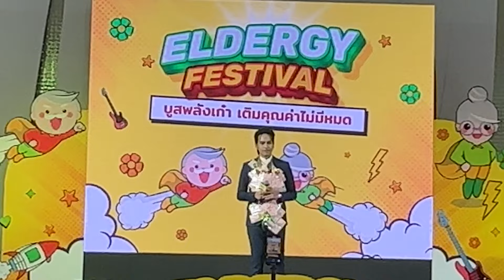คาถามหานิยม บาร็อก ชลธาร 250567